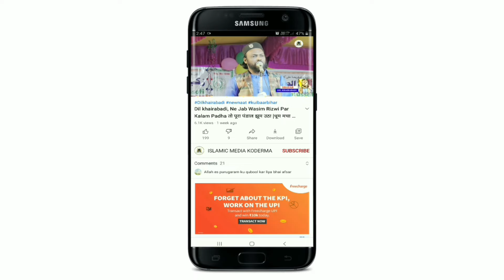सालियों ने घेरा Mujahid Hasnen Habibi को | बीवी का जवाब | इतराती हो अच्छा नहीं लगता | Mushaira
Islamic Media Koderma